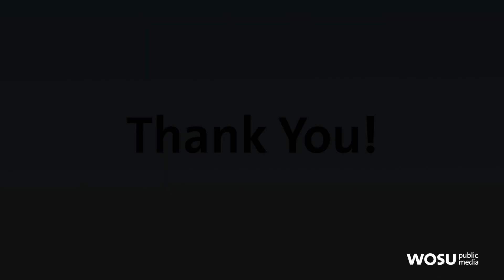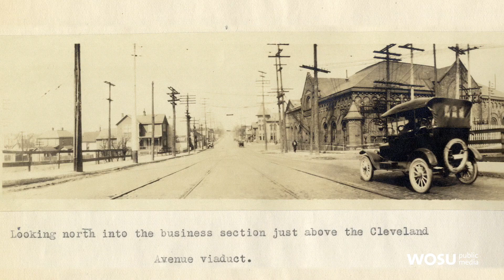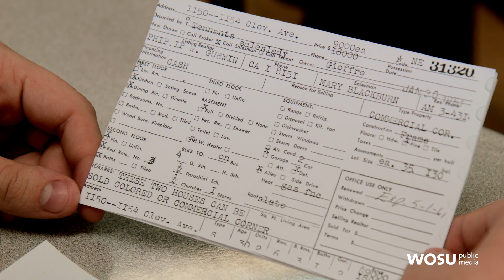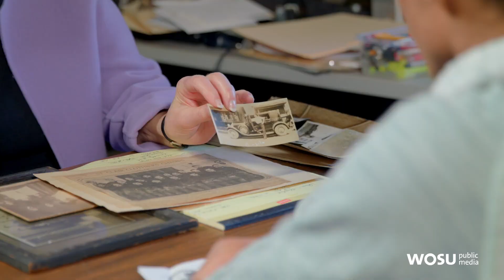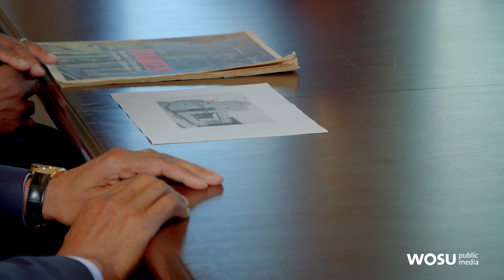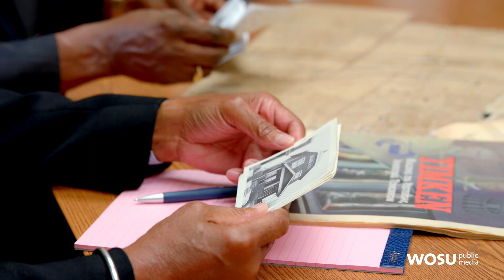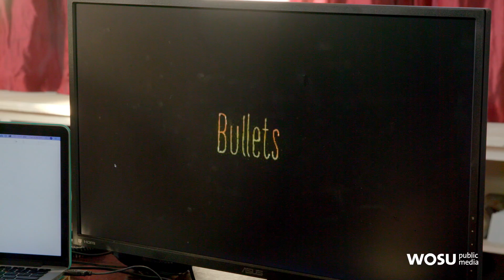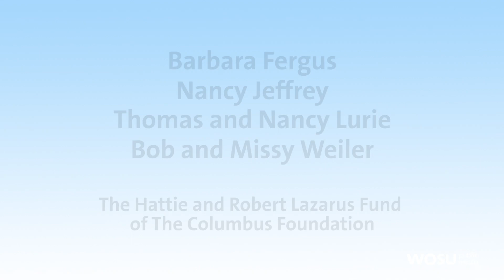Columbus Neighborhoods: Uncovering the History of Milo-Grogan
Follow historians, students and activists as the history of a once forgotten neighborhood — Milo-Grogan — is literally uncovered by interviews with former residents and analysis of old photographs, maps and literature. We document the process of forming a cohesive narrative that can be used to better understand the neighborhood now, as well as help formulate future programs and initiatives that will preserve its history while moving forward.